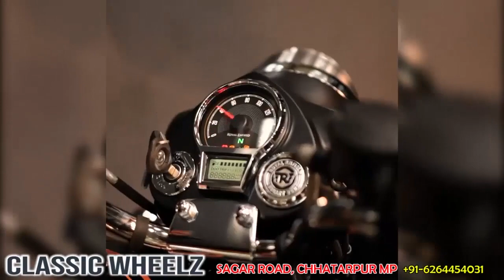ईशानगर हत्याकांड का आरोपी पकड़ा गया